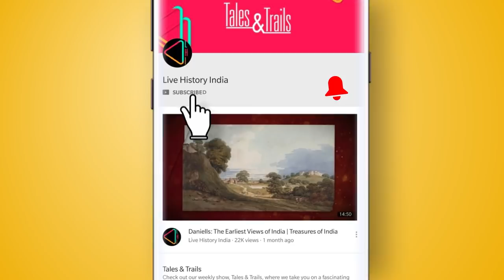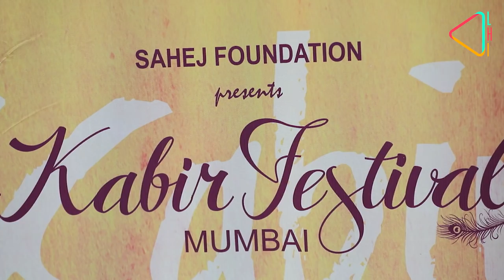Kabir Festival: bringing oral traditions alive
In this episode of Heritage Matters, we become a part of a unique initiative in the city of Mumbai that celebrates the poet Kabir's all-embracing message of universal love and harmony through a confluence of mystic poetry, music, dance and films.